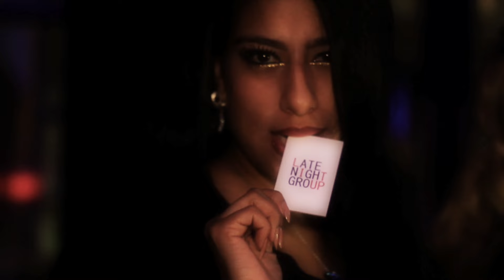"GLORIA" 2015 PEST REEL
Director/Editor "Pest" displays his latest works of 2015 in a narrative that portrays the forces of the world known as "the evil" and "the righteous" and their relationship with humans.

Actors/Actresses
GOD: Brandi Guillory
SATAN: Vashni Gibbs
LIGHT SPIRIT: Jada Stoudemire
DARK SPIRIT:Ric Rodriguez

CREW:
MUSIC CURATOR:  Keenyn Omari
DIRECTOR OF PHOTOGRAPHY: David Duncan